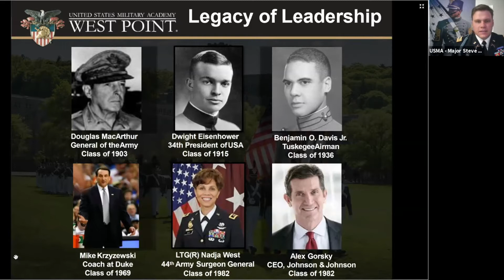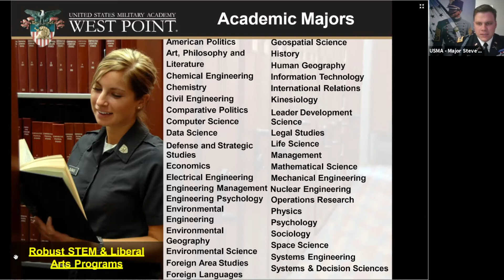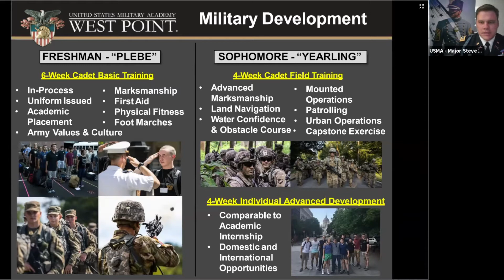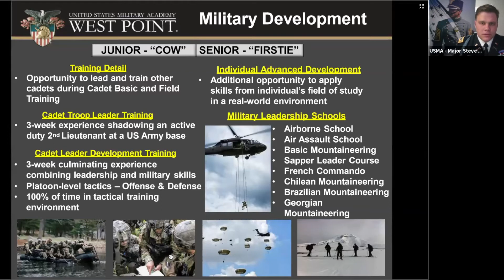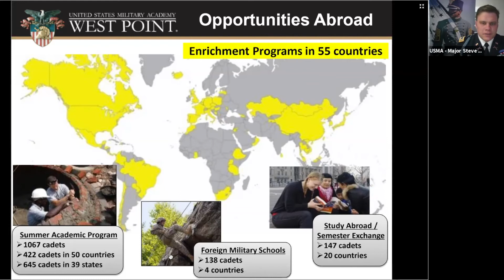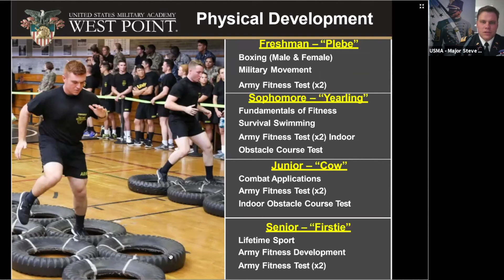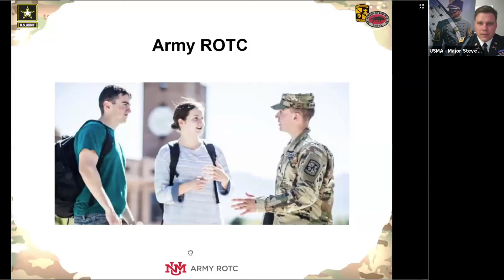Heinrich's Office Holds Service Academy Information Session (West Point)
The Office of U.S. Senator Martin Heinrich (D-N.M.) holds a virtual Service Academy Information Night for students interested in applying to one of the five U.S. military service academies.